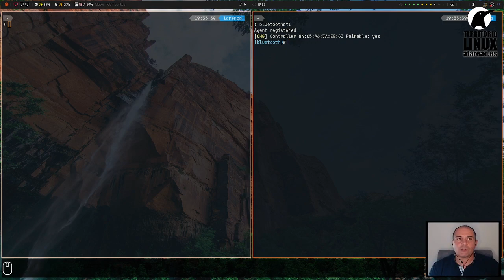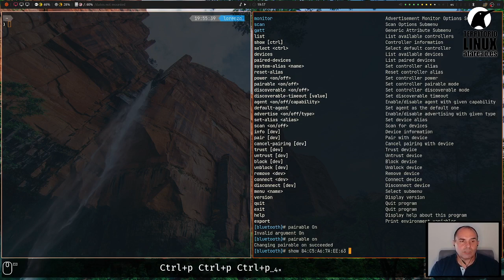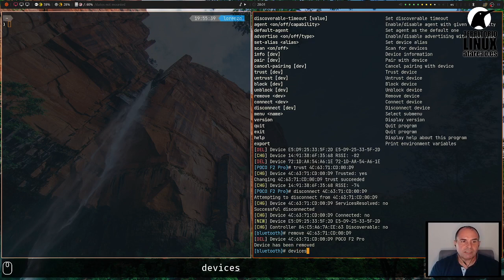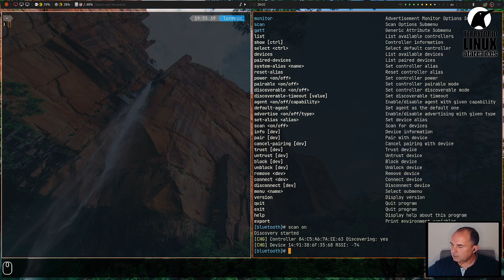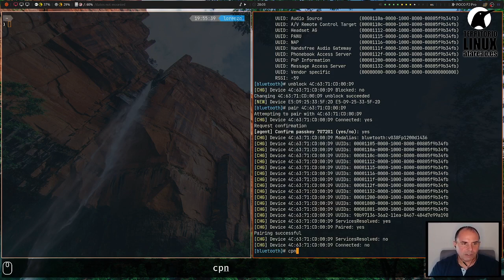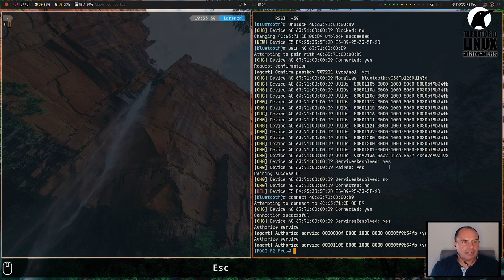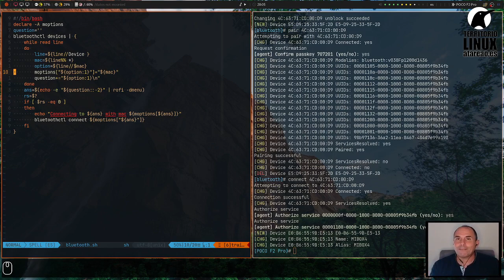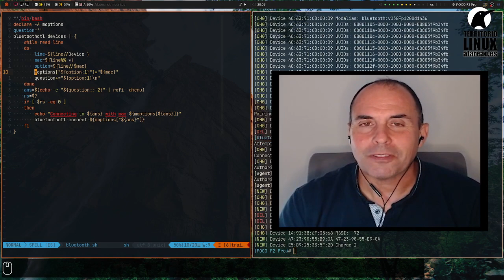Gestiona el bluetooth desde la terminal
Aunque pueda parecer un tanto incongruente, me resulta mas intuitivo gestionar el bluetooth desde la terminal en Linux, que hacerlo desde el diálogo de configuración. Parece como que tengo mas control. Pero como todo, esto depende de gustos y de lo acostumbrado que estés al uso del terminal. Sin embargo, lo que está claro, es que si lo que quieres hacer es un script para gestionar el comportamiento del bluetooth, no tienes mas remedio que recurrir a los comandos que puedas ejecutar desde la terminal. Así, en este artículo, precisamente quiero revisar como gestionar el bluetooth desde la terminal en Linux.